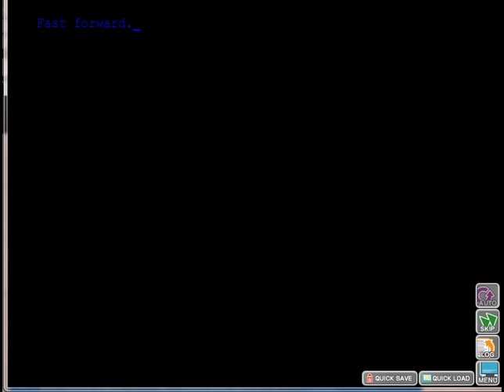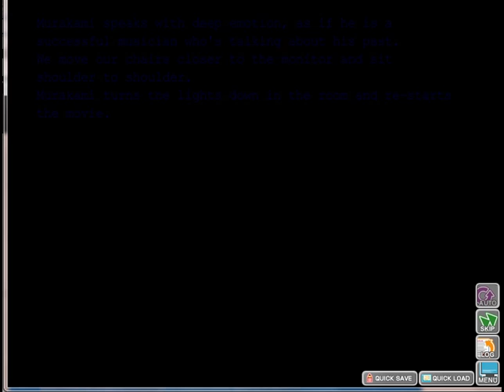Kira Kira Eng Patched Part 3.5 Twinkling Rock History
I'll try to upload videos that are okay for ages 13+. If there is something in the video that you think is not applicable towards the age, then tell, me the video title and time it is and I'll try editing it out. Like Princess Waltz this was quite enjoyable to me as well as unique with the whole human bumping battle, so I decided to try uploading some videos on it.

As before does with .5 after the part number are ones that has 18+ only age material like cg or language, at least in my opinion which I will skip.